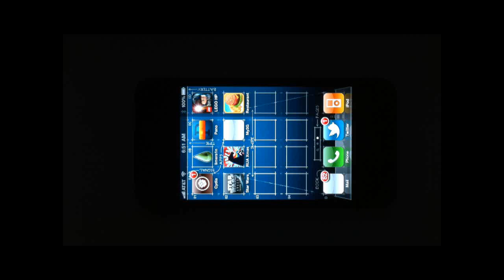Robot Unicorn Attack Christmas